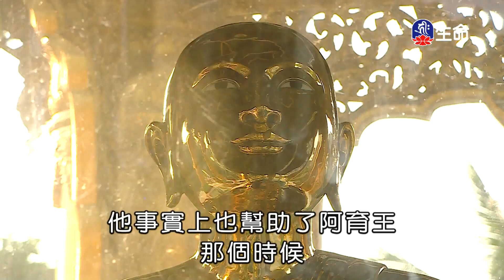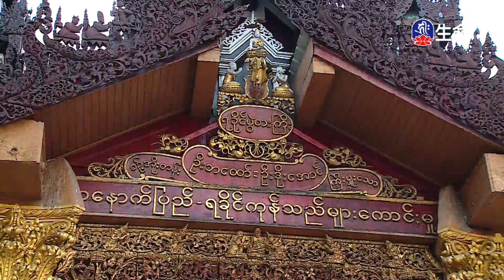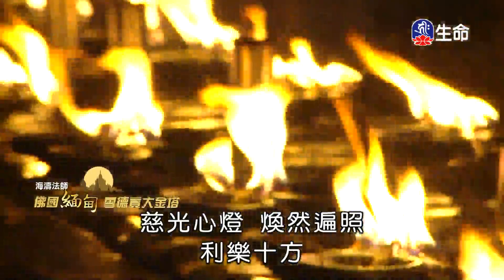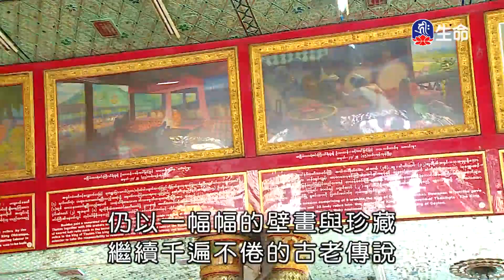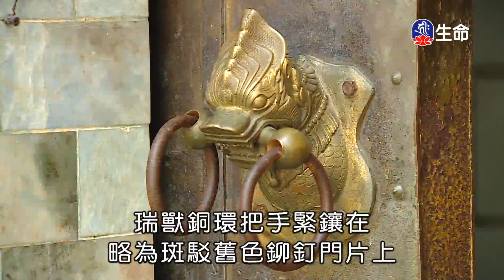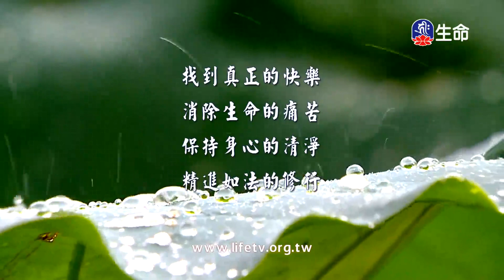雲水佛國-緬甸慈悲行(1)_(lifetv_20211025_17:30)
雲水佛國-緬甸慈悲行(1)。